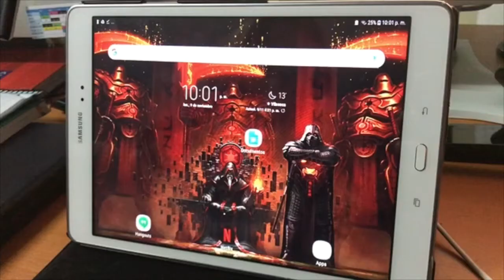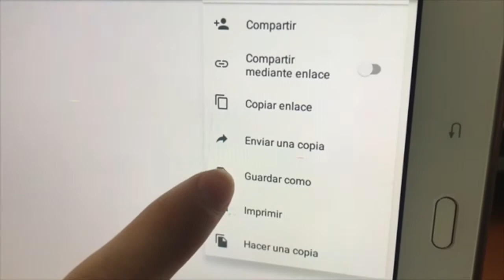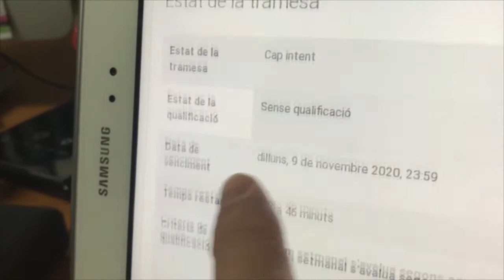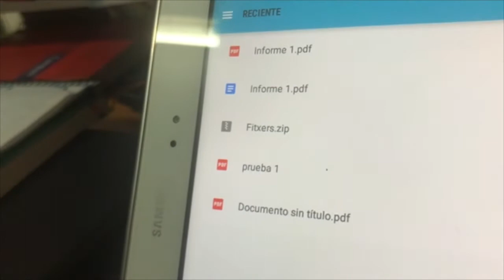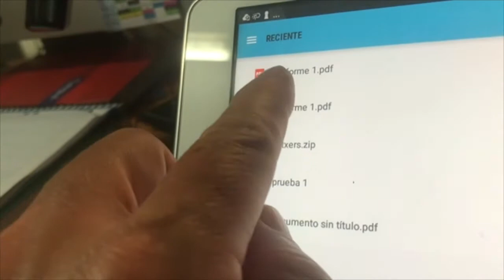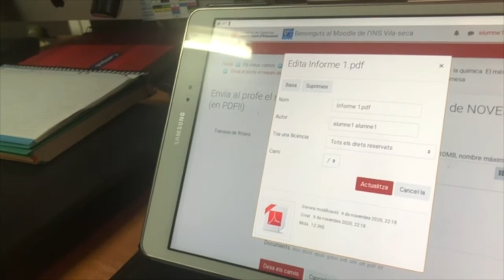Com pujar PDF al Moodle des de Documents Google des d'una tablet